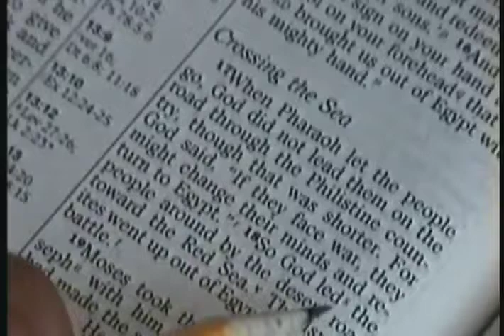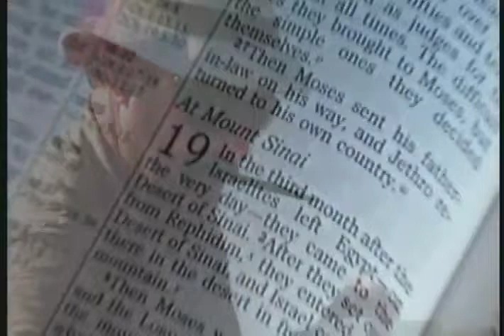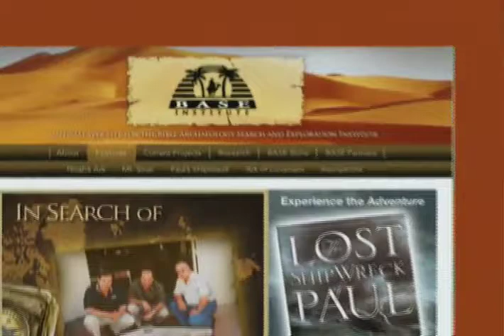Bob Cornuke and BASE Institute Introduction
Bob Cornuke from BASE Institute has been called a modern day Indiana Jones.  This video is an intro video produced to tell a short version what BASE institute and Robert Cornuke are about.

Much more video, information, research and articles are on our websites as well as

Come along on some of the adventures as Bob Cornuke travels worldwide in search of Noah's Ark, Paul's shipwreck, Mount Sinai and the Ark of the Covenant.

Bob was also a featured speaker with Promise Keepers in 2007.  Bob has also been featured in many national magazines including National Geographic Magazine.